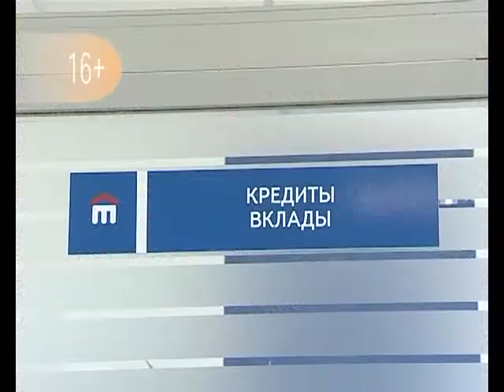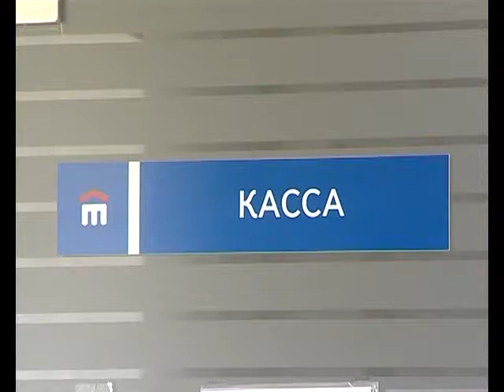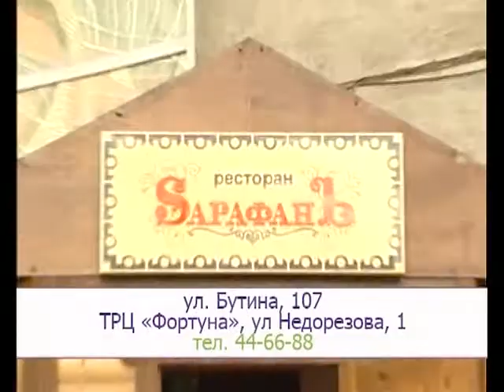ЕЖЕВИКА 23 октября